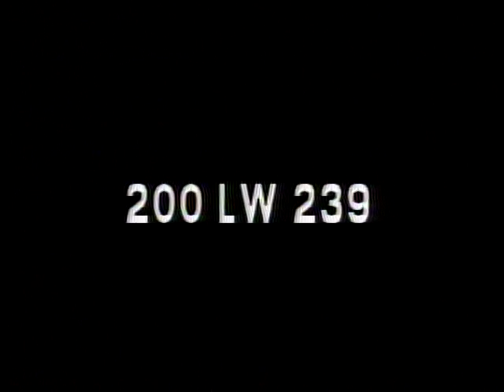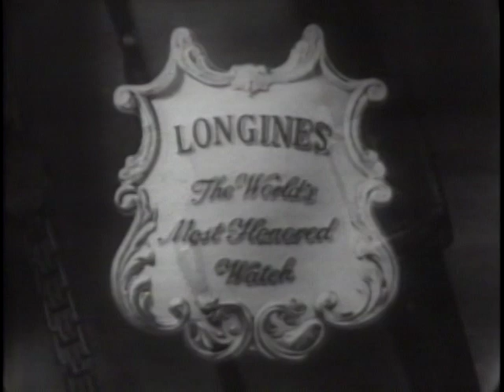LONGINES-WITTNAUER WITH ELEANOR ROOSEVELT